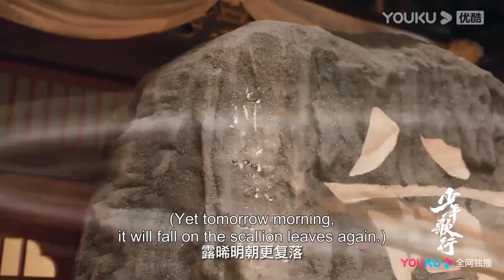【搶先看】無心受傷入魔，李宏毅不忍與無心為敵！【少年歌行 TheBloodofYouth】李宏毅/刘学义/林博洋/敖瑞鹏